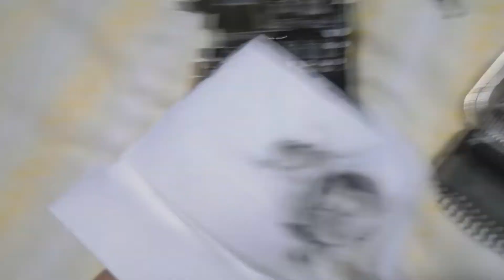CISCENJE BLUE DRAGONA I ZAMENA TERMALNE PASTE!